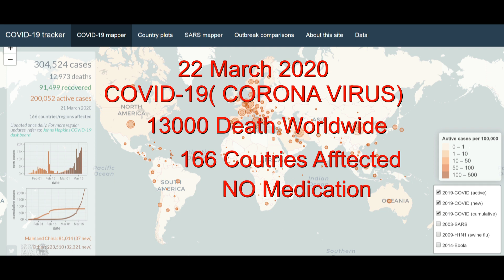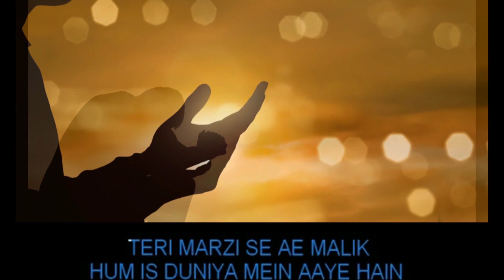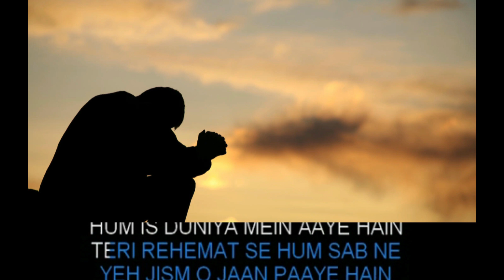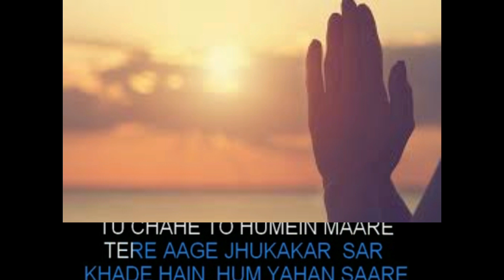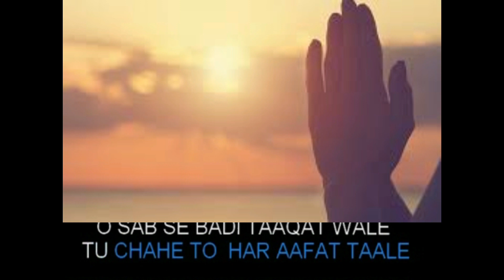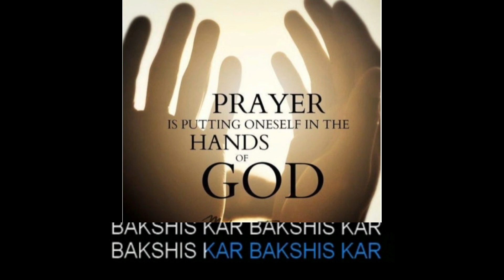Teri Hai Zameen Tera Aasman -PRAYER- God May Save us ALL from COVID-19